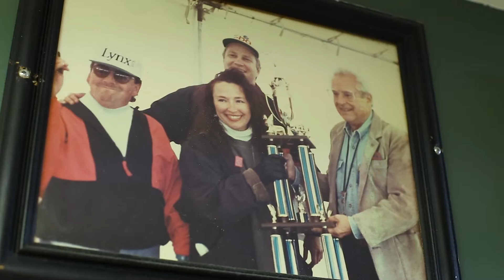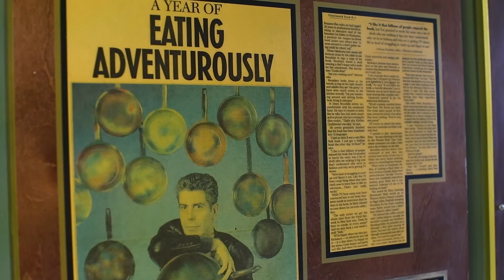BBQ Tee Shirt Collection @ Joe's KC | Charlie Hustle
Kansas City is known for having the best BBQ in the world. Now, radio personality Carrington Harrison helps preview the mouth-watering tee shirts from your favorite BBQ restaurants, including Joe's KC

At Charlie Hustle, we set out on a mission to bring back your favorite t-shirt from the past, and back into your current wardrobe. Inspired by the classic designs in sports and popular culture, we use the tee shirt as a canvas in effort to express our love and passion for vintage clothing. Our influences take us back to our youthful innocence and those childhood moments we all wish to relive. From the fabric and garment to the design and print, we are focused on every detail in effort to give you that look we like to call, Vintage Made Fresh!

Based out of Kansas City, the Charlie Hustle brand represents the civic pride of the Midwest and the blue collar-friendly attitude it exudes. That's also what we put into every product we make, right here in the USA.